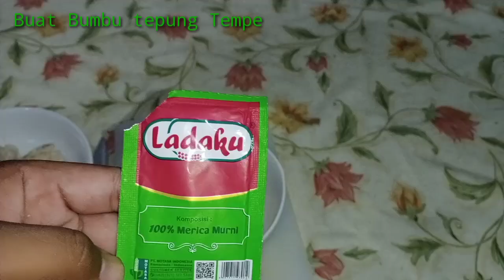CARA BUAT Tempe Goreng WARTEG VIRAL Enak!!!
bahan bahan
tempe
ladaku
tepung bumbu Sasa
air putih

makanan yang cocok untuk  santai dan buat lauk makan